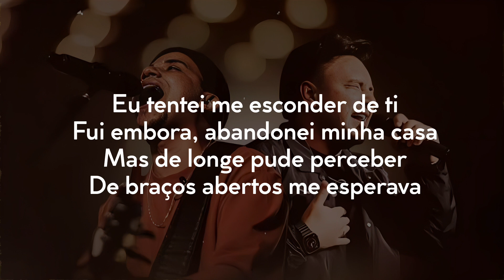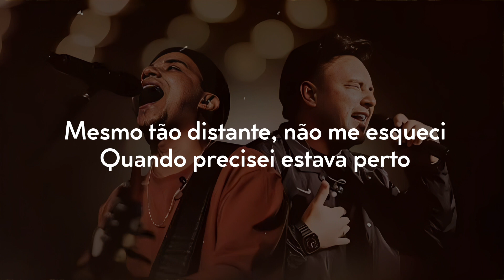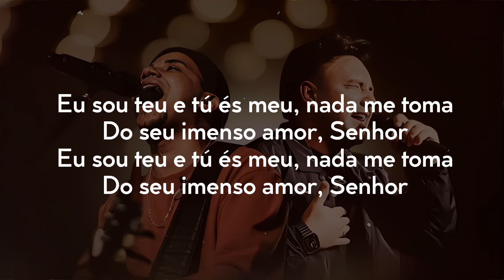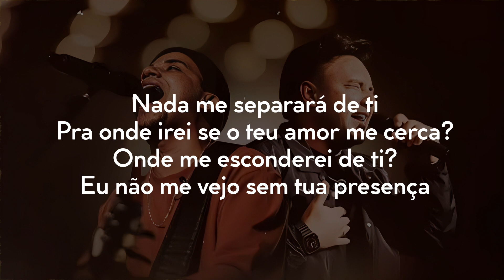Felipe Rodrigues e Theo Rubia - Eu sou Teu (Ao Vivo) - Com Letra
LETRA:

Eu tentei me esconder de ti
Fui embora, abandonei minha casa
Mas de longe pude perceber
De braços abertos me esperava

Mesmo tão distante, não me esqueci
Quando precisei estava perto

Eu sou teu e tú és meu, nada me toma
Do seu imenso amor, Senhor

Nada me separará de ti
Pra onde irei se o teu amor me cerca?
Onde me esconderei de ti?
Eu não me vejo sem tua presença
Cantores:Felipe Rodrigues e Theo Rubia
Composição:Felipe Rodrigues,Lucas Wallas
Gravadora: